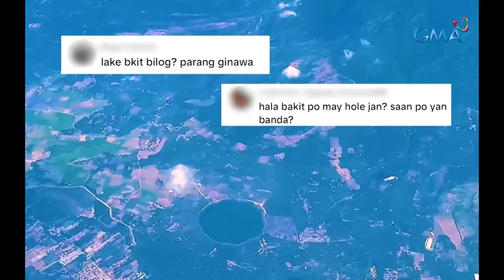Arat na sa tinaguriang perfectly circular-shaped na lawa na Tikub Lake | Kapuso Mo, Jessica Soho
Isang bilog na bilog na Tikub Lake, tanaw sa himpapawid sa mga dumadaan sa bayan ng Tiaong sa Quezon Province.

Ang kulay ng tubig sa lawa na tinatawag na Tikub Lake, nagiging berde at asul depende raw sa klima!

Paniniwala ng mga residente, ang Tikub Lake, isa raw bulkan lalo’t may deposito raw ng gas dito?

Panoorin sa video na ito.